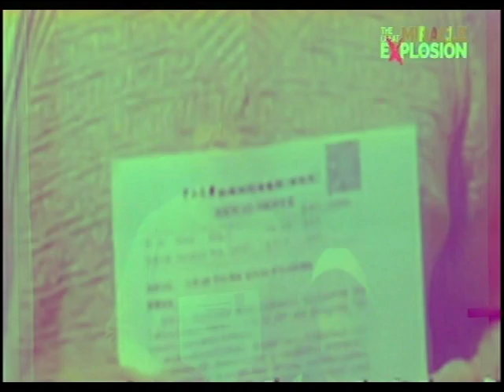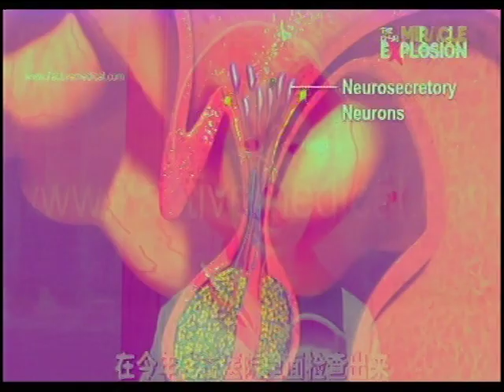PUBLICITY FOR GLOBAL CRUSADE WITH PAS. W.F. KUMUYI